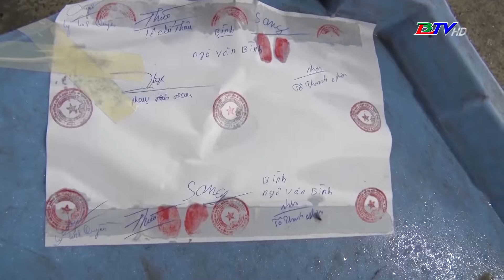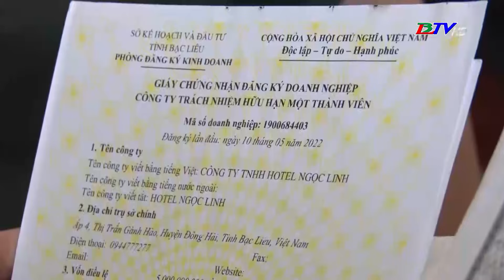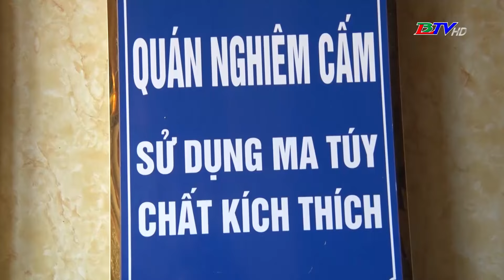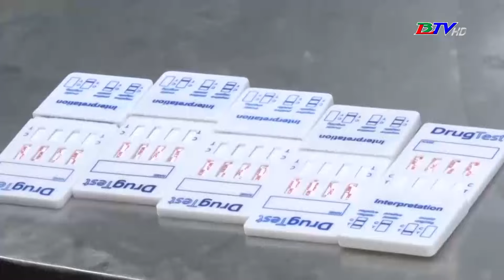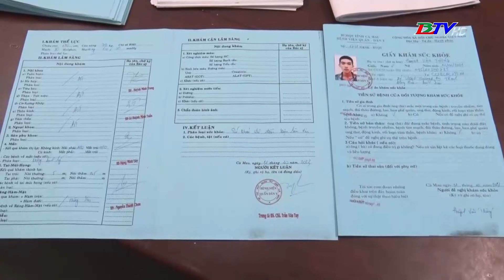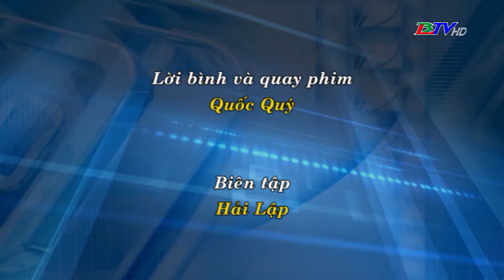Đông Hải trên đường phát triển - 27/8/2024